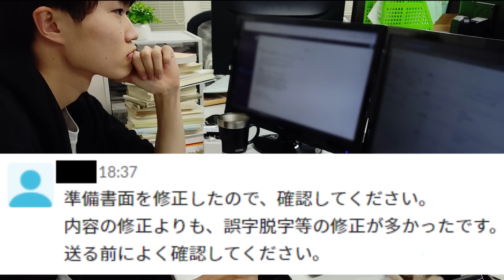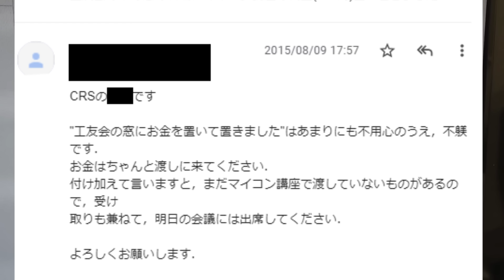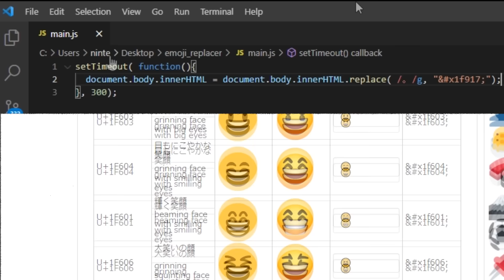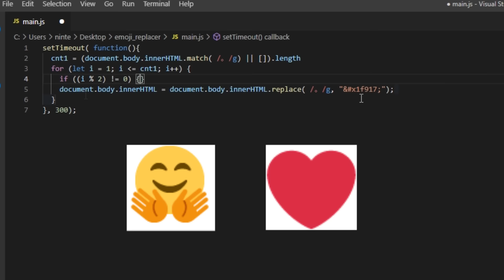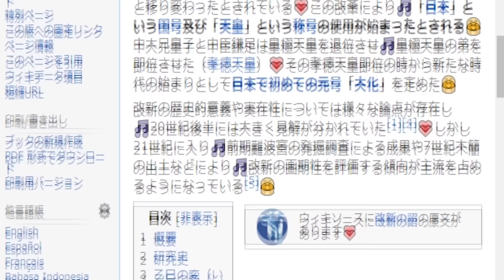【DIY】仕事で来るギスギス文、自動マイルド化するツールを作ってみた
もう一度、生放送をすると以前言ってしまったのですが、日が開いてしまってすみません。
人の期待があると、「勉強しようとしてたときにお母さんに勉強しろと言われる」みたいな気分にならないですか、なんか。

▼コードをgithubにアップロードしました